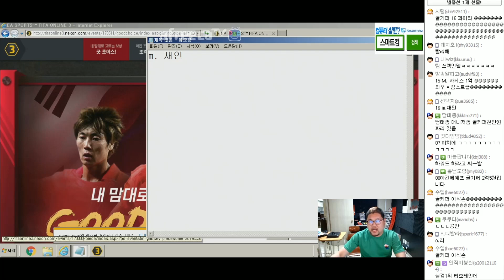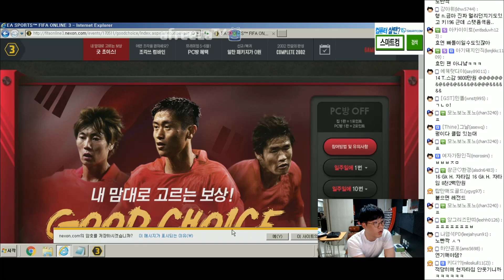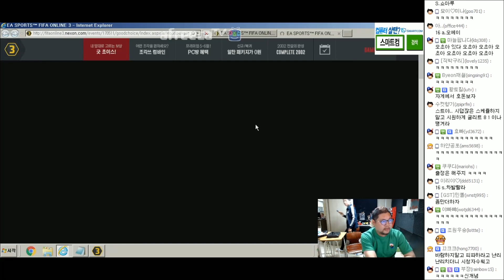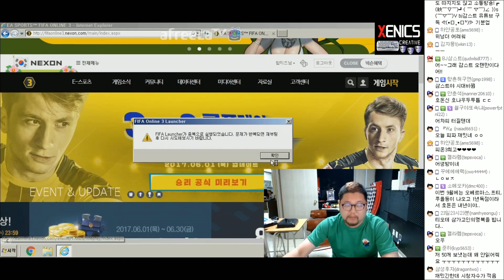감스트 : 31억 썩올금카 스쿼드 | O.르가즘, N.룩패스?! 개웃기는 이름 열전! 피파3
31억 썩올금카 스쿼드 | O.르가즘, N.룩패스?! 개웃기는 이름 열전!